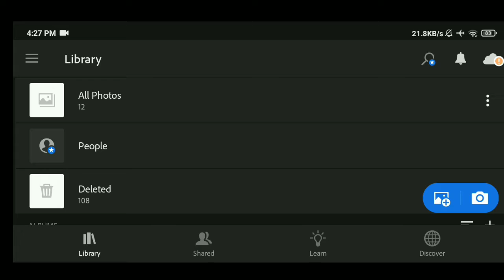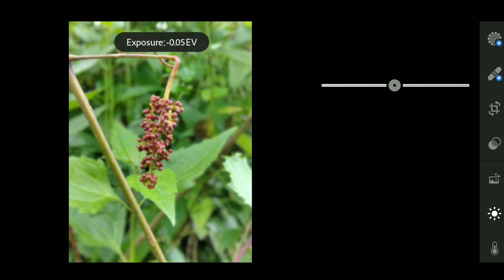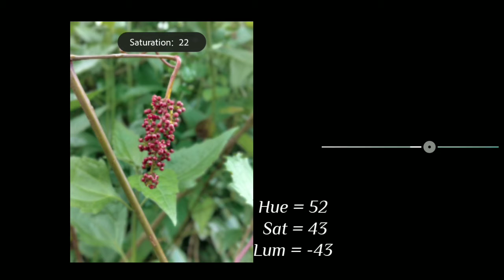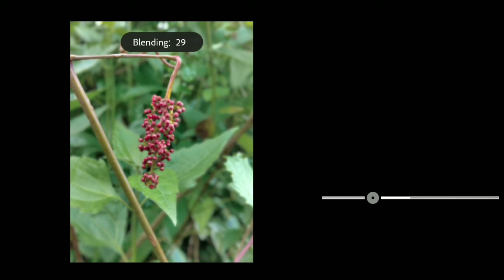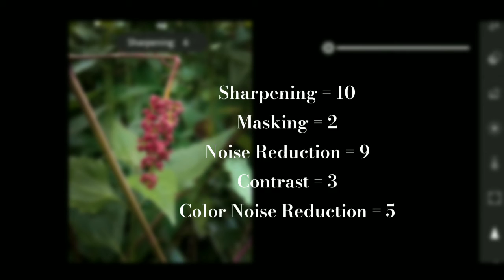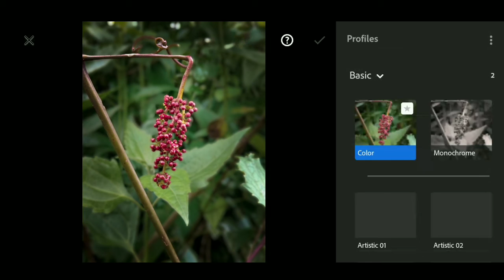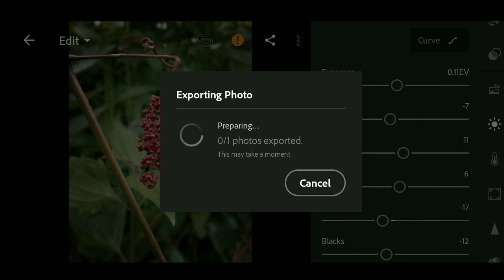|| Flowers Seed || ¯\_( ͠❤ ͜ʖ ͠❤ )_/¯ || LIGHTROOM EDITING || By @SidrajEdit_PhotoArt ||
If You love my editing So Please , ..¯\_( ͠❛ ͜ʖ ͠❛ )_/¯..